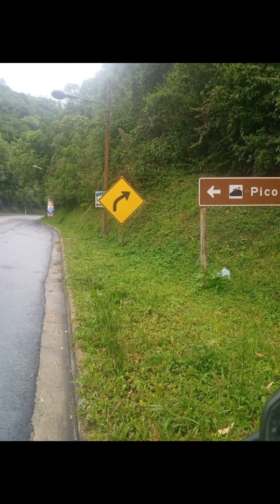Passeio de moto no pico do ataque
passeio serra do ataque divisa SP x MG